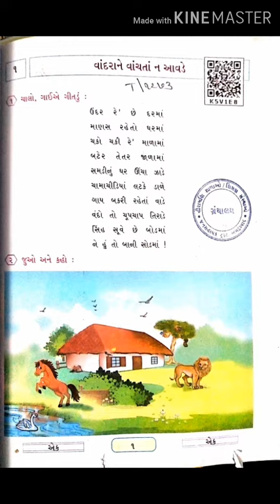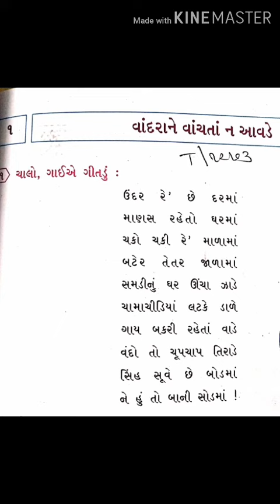Std-3 Kalshor Ch-1.Part-1-Pravrutti-1